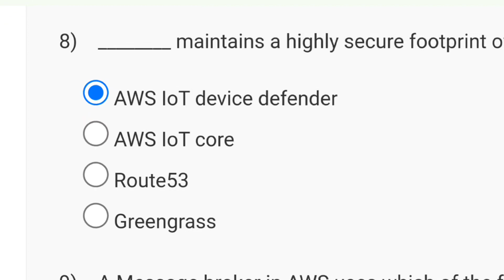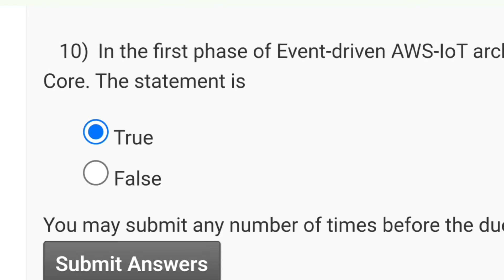Foundation of Cloud IoT Edge ML Week 8 Quiz Assignment Solution | NPTEL 2024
foundation of cloud iot edge ml
iot assignment week 4